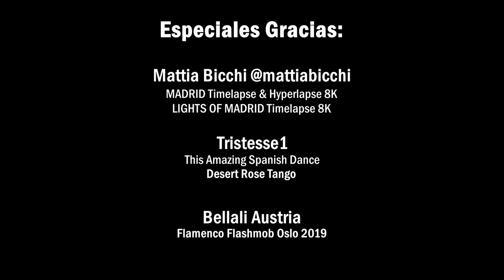David Orixe, Alba Crazy - La dueña de mis besos (Official Video)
Ritmo y pasión... Mucha pasión!! Es lo que encontraréis en esta canción. He salido de mi 'zona de confort' para ir 'de viaje' a nuevas experiencias y retomar retos olvidados en mi camino como músico.

Desde lo más profundo del corazón, una canción para quien es "La dueña de mis besos" y ahora yo pregunto... ¿Quién es el dueño/la dueña de tus besos? ¿Le dedicarías esta canción?

David Orixe

Music&Lyrics: David Orixe
Vocals: David Orixe & Alba  Crazy - @alba_crazy
Genre: Reggaeton/Pop Urbano
Master: Blexx Mastering Studio
Arrangements: Alexandre Garcia - @alexandrex92
Label: Orixe Music Records

Lyrics/Letra:
Sus curvas me iluminan. Su mirada y su sonrisa me calientan como el sol
Ella solita conquista todo lo que necesita y se coló en mi corazón

Vente, que yo siempre voy de frente
Te prometo, si te quedas niña/o, darte suerte
Escúchame, yo quiero a besos desnudarte y a fuego lento amarte

Te llevaré en barquito de cristal
Cogidos de la mano seremos como el viento
Y surcaremos nubes de pasión
Que no nos pare nadie. Tú eres la dueña de mis besos

Dame un ratito que yo te lo explico. Esta canción yo te la dedico
Es que, mi niño, me tienes loquita. Yo pongo cordura y tú me la quitas

Yo quiero entrada VIP para tu falda. El roce de tus dedos en mi espalda
¡Ay, mi niña! Me tienes loquito: Tus curvas, tu pelo... de aquí a Puerto Rico

Que no nos pare nadie que este es nuestro baile

★ Muchas gracias a todas y todos los que habéis contribuido directa o indirectamente en esta canción. De corazón... ¡Gracias! ★